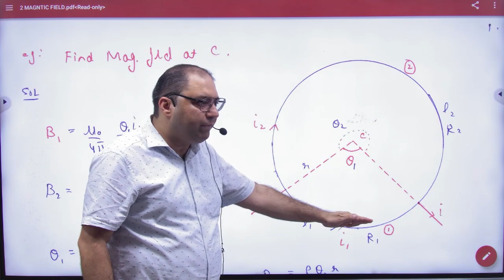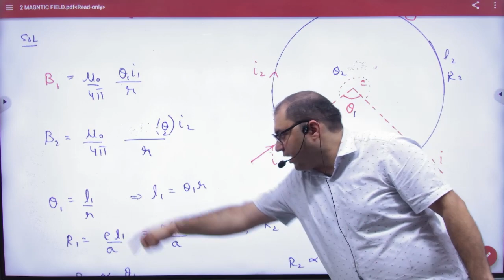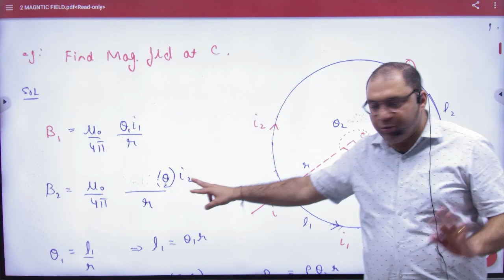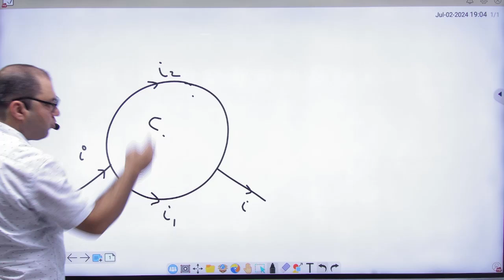8 Example biot savart's Law